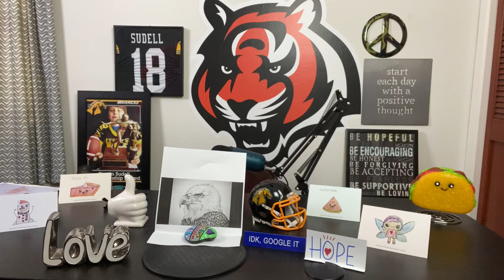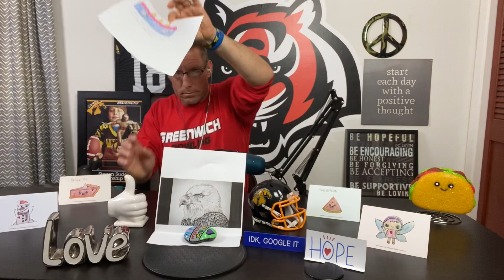Day 27. Glad to be back!!! One drawing, and also some early drawings that Steven did. Never seen.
Keep happy, healthy, and strong!!!💜💜